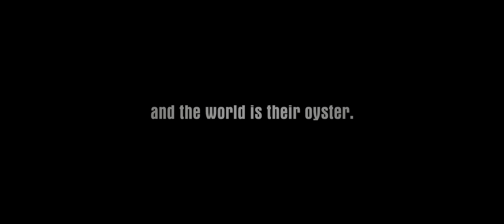Mafia the Movie - 2nd trailer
2. oficiální trailer Mafia the Movie

Prosíme diváky, aby vzali na vědomí, že když jsme před třemi lety začínali, měli jsme k dispozici jinou techniku, než máme nyní. Na technické kvalitě některých snímků je to poznat. Doufáme, že i přesto budete mít z traileru radost.